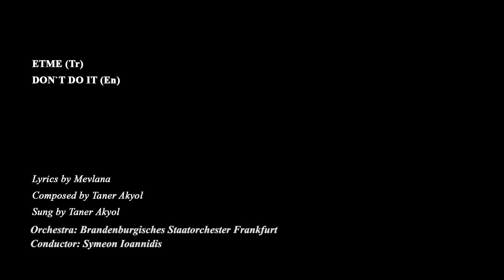ETME - Taner Akyol & Brandenburgisches Staatsorchester Frankfurt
ETME (Tr) – DON`T DO IT (En)
Lyrics by Mevlana
Composed by Taner Akyol
Sung by Taner Akyol

Brandenburgisches Staatsorchester Frankfurt
Symeon Ioannidis, Dirigent